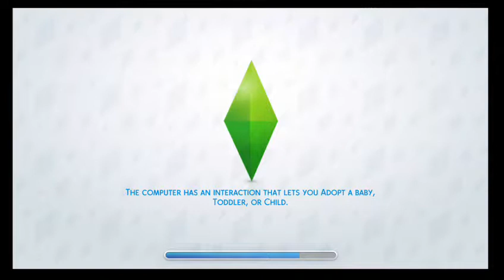The Sims 4 Gameplay jammychaps lets play series (Part 11)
The Sims 4 Gameplay jammychaps series continues -- Watch live I'f you have any real good clips you would like me to feature on my youtube please contact me via my twitter of facebook I will give your gamer tag a mention too. Come join us on Flickaboo.
at the checkout
Please follow my 3D printing profile on Printables, also liking my prints and downloading my designs really helps me